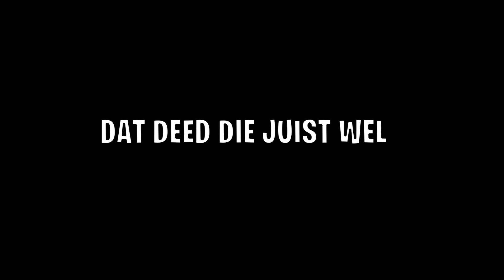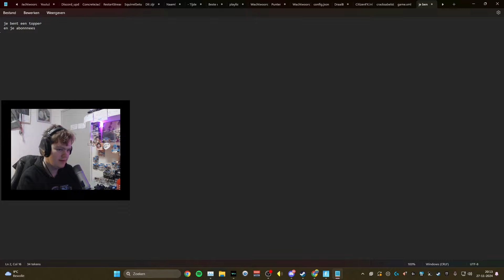DRUK OP DE KNOP EN WIN €100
3 Content creators strijden tegen elkaar met de red button challenge en de winnaar verdient gewoon 100 EURO.

Wie zal de eerste zijn die ooit een prijzegeld zal ontvangen van mij

bedankt voor het kijken naar deze video vond je deze video leuk laat dan zeker een like achter hier beneden en vergeet zeker niet te abonneren op mijn kanaal voor meer leuke content
Hallo
ik ben Jochen ik ben 21 jaar en ik maak graag streams en videos voor jullie dat ik games speel we spelen ook vaak met kijkers je kunt hier zeker fortnite streams verwachten en soms iets anders als je mijn kanaal leuk vind vergeet dan zeker niet te abonneren en op het belletje klikken en ik hoop dat jullie ervan genieten